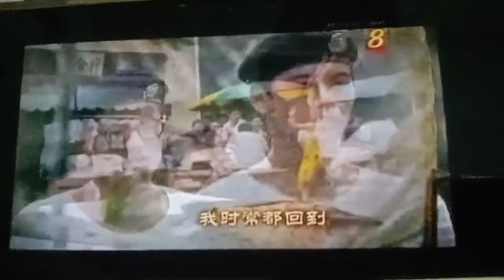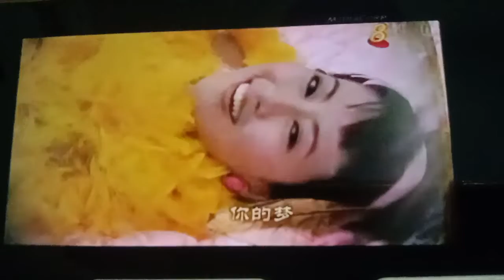当我们同在一起 主题曲